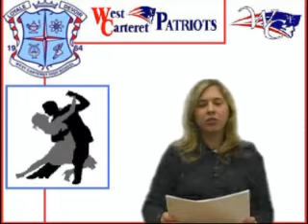WCHS News March 2nd, 2010